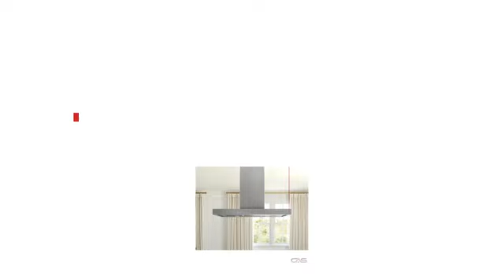Zephyr ZRM-E42FS Hottes de cuisinière